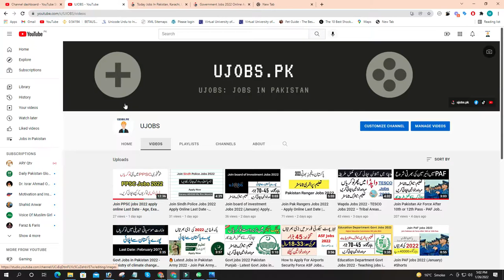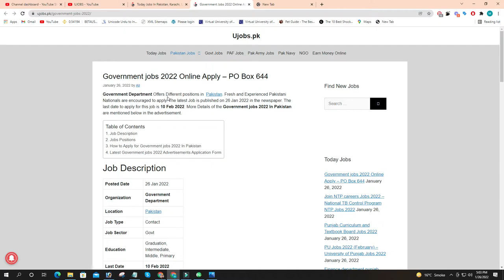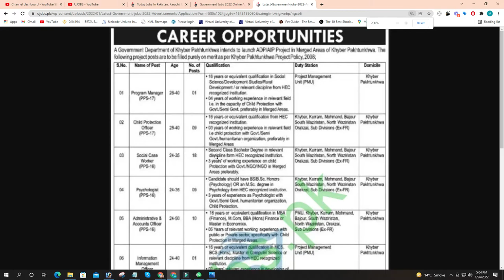Government jobs 2022 Online Apply – PO Box 644